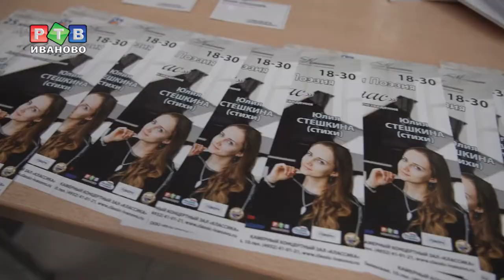Когда слова как музыка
Когда слова как музыка. Впервые в Иванове в  концертном зале «Классика» свое творчество представила молодая поэтесса из Пензы Юлия Стешкина.